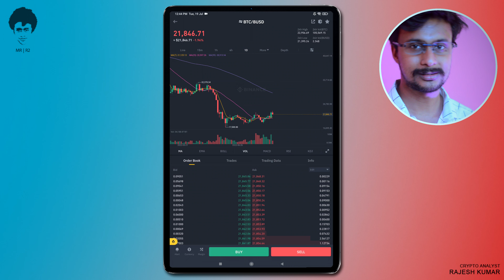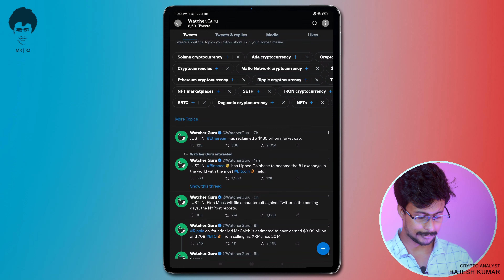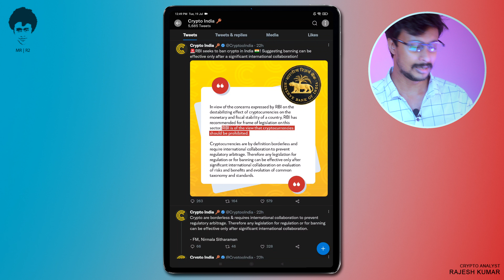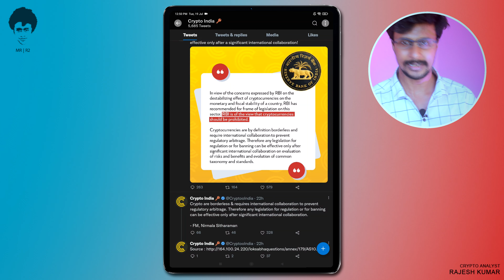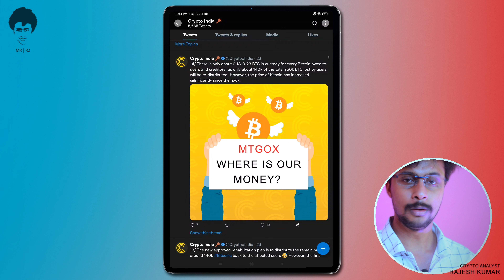MARKET UPDATES | NO 22 | MALAYALAM| MR R2 | CRYPTO ANALYST | TEAM UP |TRADE UP | GROW UP